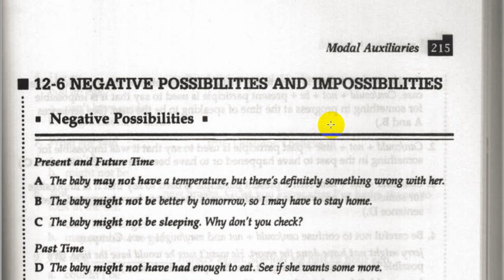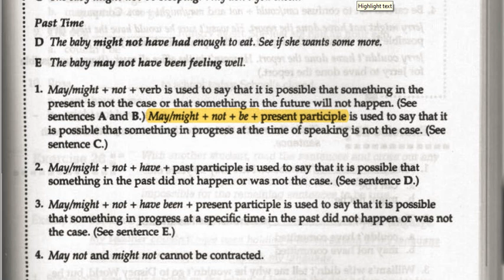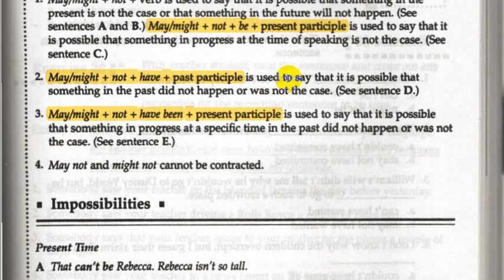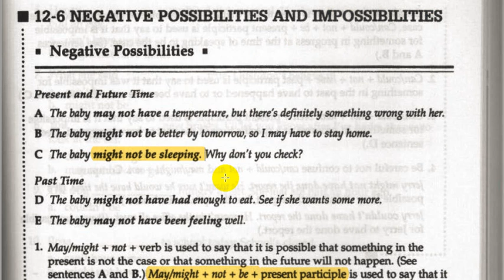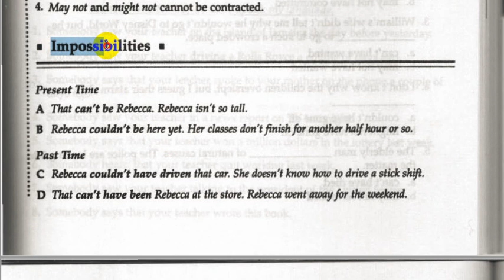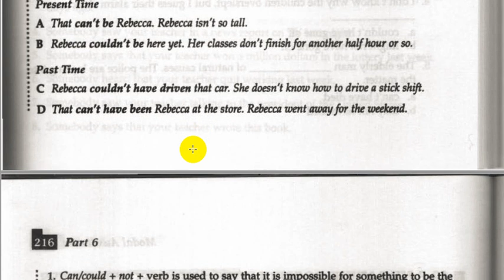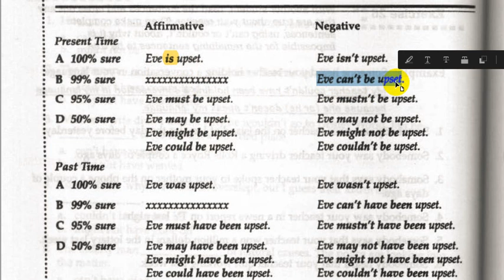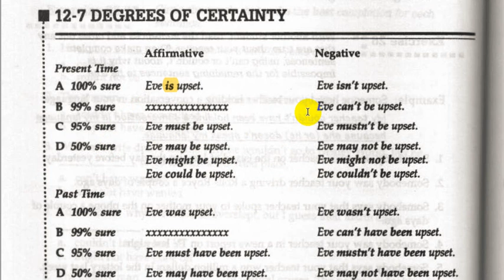Communicate What You Mean: A Concise Advanced Grammar | part 6 | lecture 3